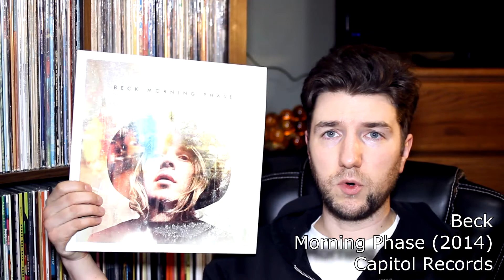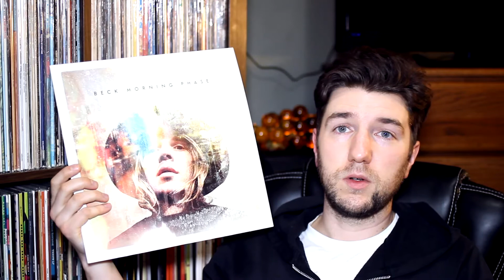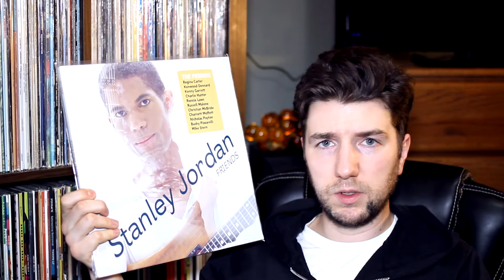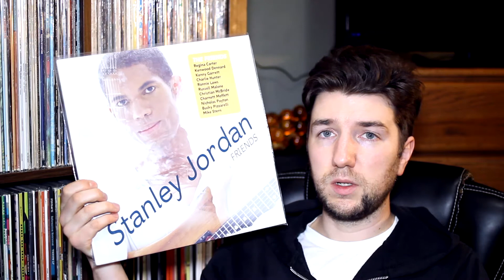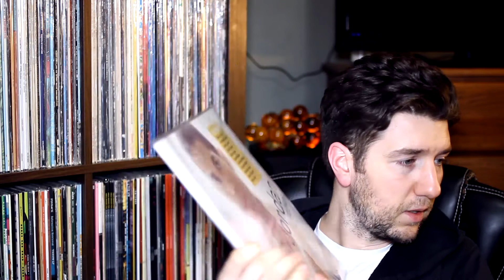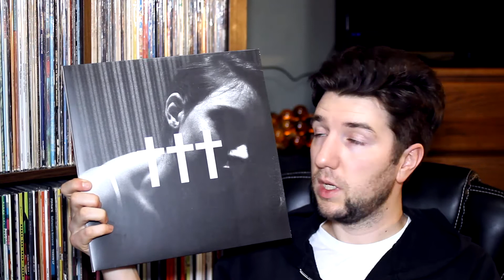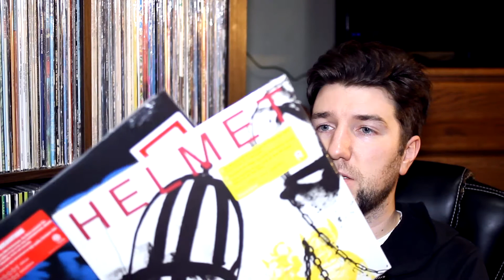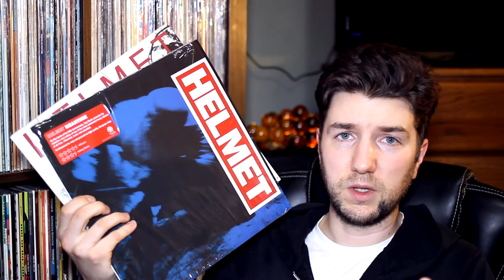Vinyl Fury 2.28.14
Beck, Stanley Jordan, Crosses, Helmet.